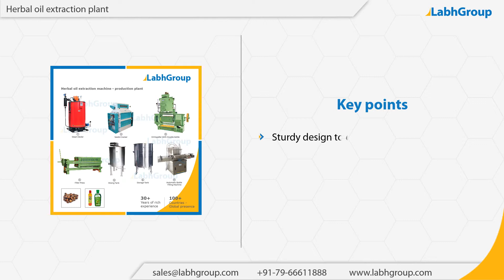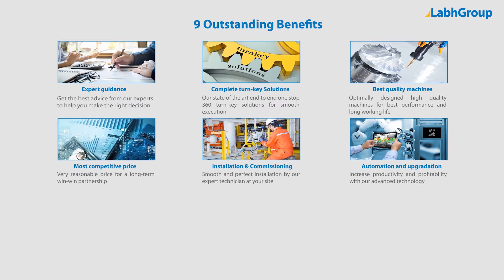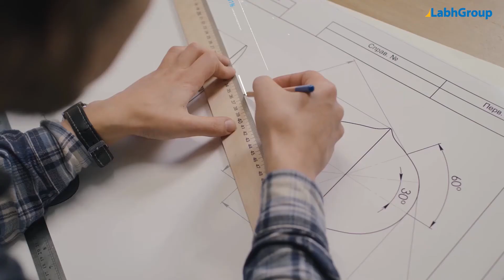Herbal oil production plant | Top herbal oil extraction machine manufacturer | Labh Group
Best quality Herbal oil production plant from Labh Group - A Global leader with 30+ years of experience and presence in 100+ countries worldwide and serving 10,000+ delighted customers throughout the world.

► Key points : Herbal oil production plant

► Salient features : Herbal oil production plant

► Why choose Labh Group for your Herbal oil production plant requirements

9 reasons why companies across the globe keep choosing Labh Group

You are invited to buy Herbal oil production plant from Labh Group